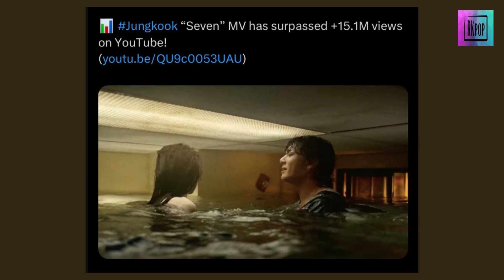What Netizen Though About 'Seven' by Jungkook BTS ?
Jungkook BTS, The 'Maknae' has officially released the song "Seven" on Friday, 14 July 2023.

The song no doubt break many records and setting the new achievements.

Here, what netizen though about Seven by Jungkook after released.